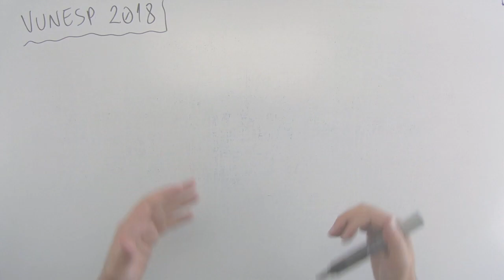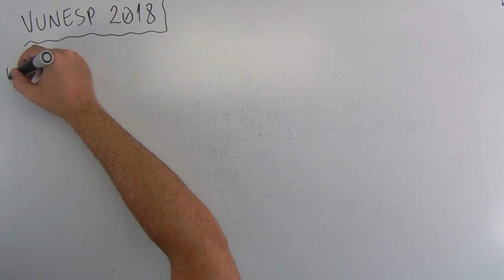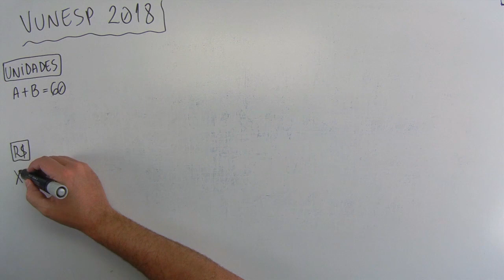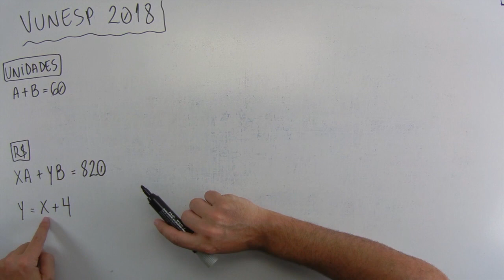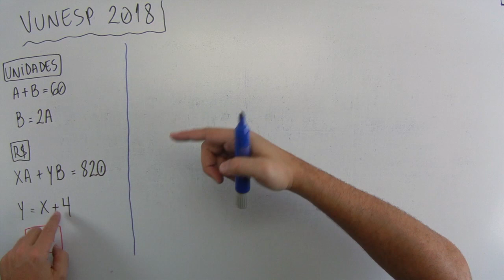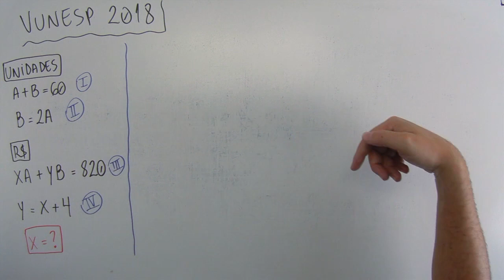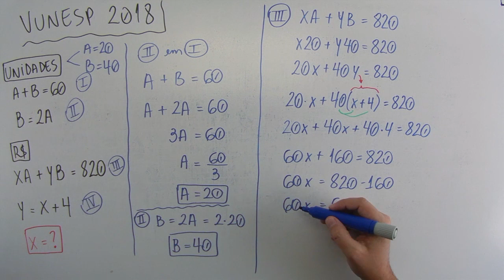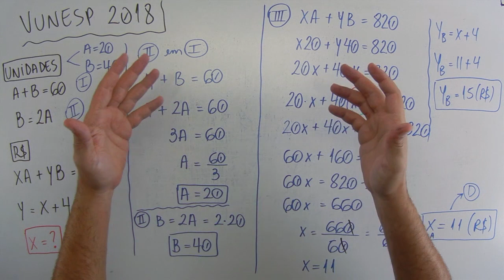Sistemas de Equações (07 de 10) – Prefeitura Registro – Vunesp 2018 – #0287 – Matemática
🔣 - *Blog do MatemaDicas*
use
Questão - VUNESP 2018:
Carlos vende os produtos A e B. Certo dia, somando-se as unidades vendidas desses produtos, Carlos vendeu 60 unidades, o que lhe gerou um valor total, em vendas, de R$ 820,00. Se o valor unitário da venda do produto B é R$ 4,00 acima do valor unitário da venda do produto A e, naquele dia, o número de unidades vendidas de B foi igual ao dobro do número de unidades vendidas de A, então é correto afirmar que cada unidade do produto A foi vendida a
Músicas:
The De Long Incident
Arkansas Traveler